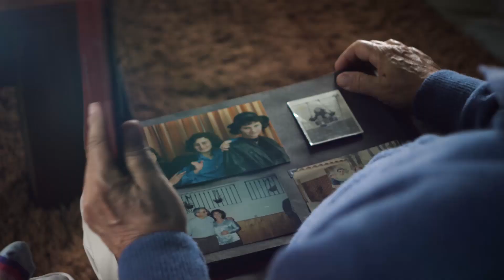"Tomo lo mejor de vos"